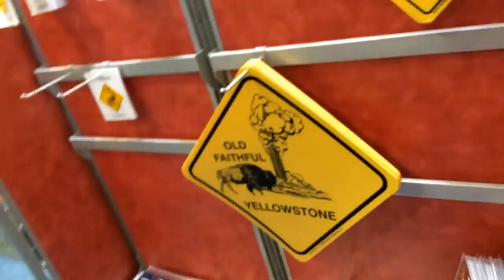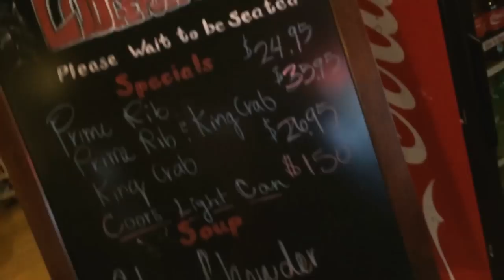CABIN TRIP - Day 2 - Vlog - August 21, 2015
Xoxo - Traci

Mail:
4956 W 6200 S
Box 255